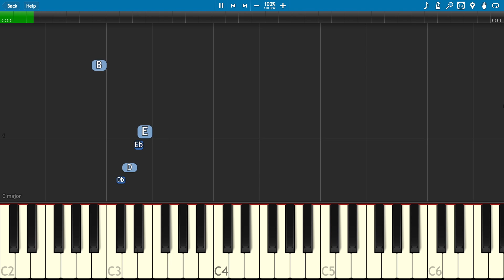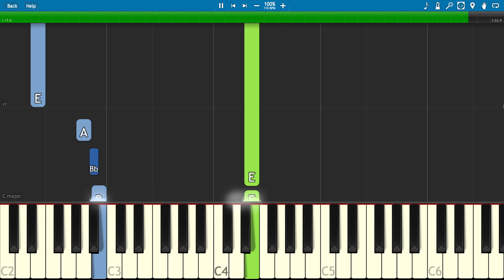How to play The Pink Panther Theme Song - EASY Piano Tutorial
How to play the theme song to The Pink Panther by Henry Mancini in an easy simple way on piano.